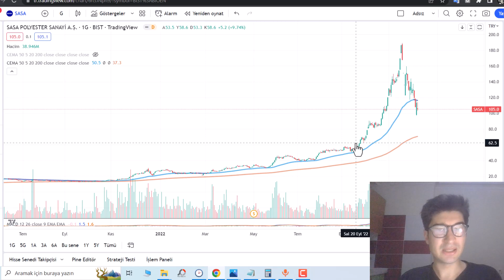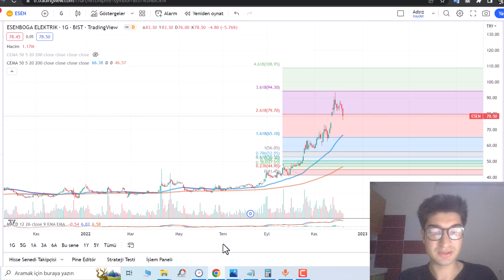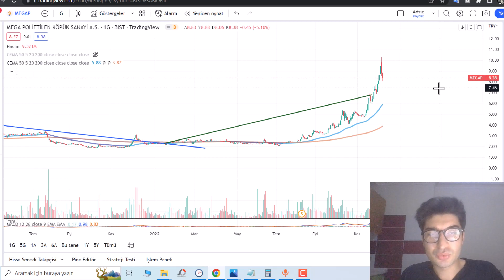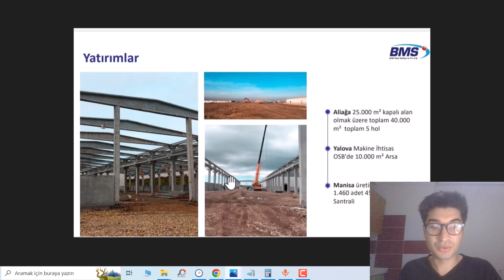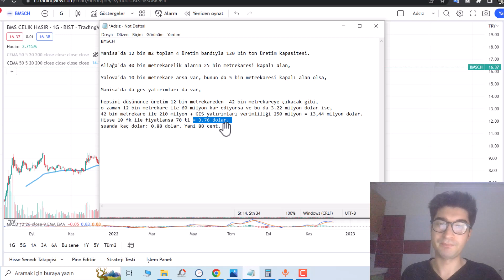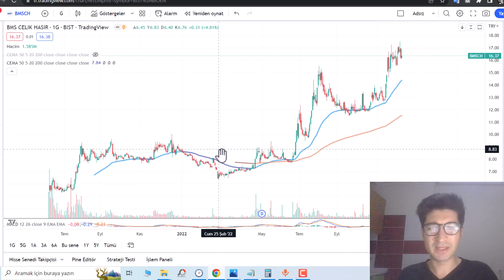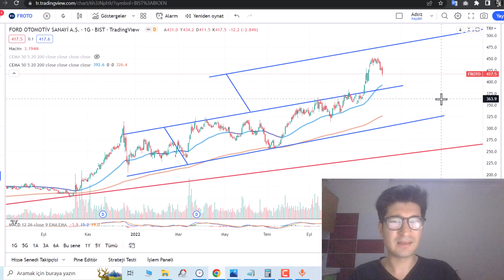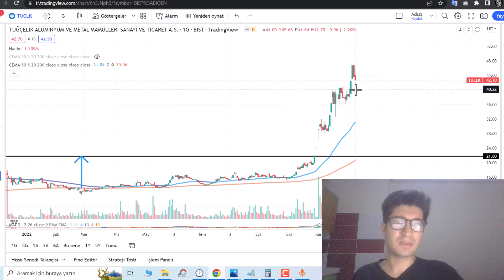Sasa patronu açıklamaları diğer yatırım delisi hisselere etkisi ne olur?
Hisse ve piyasa yorumlarına devam iyi seyirler